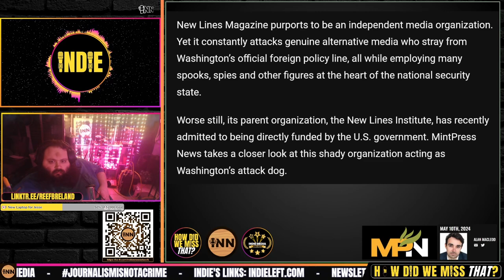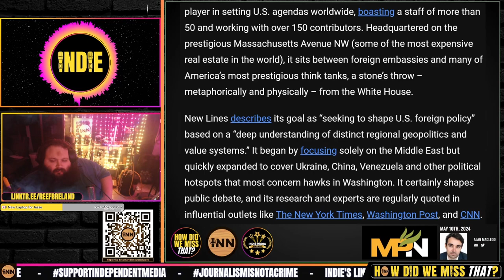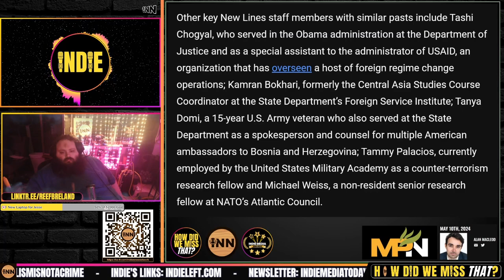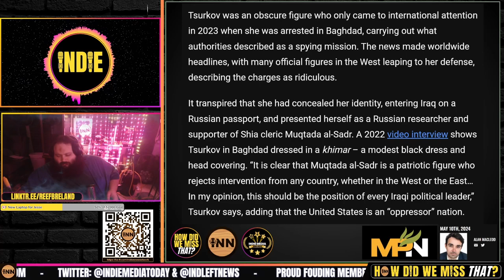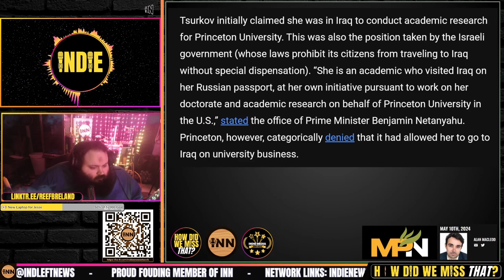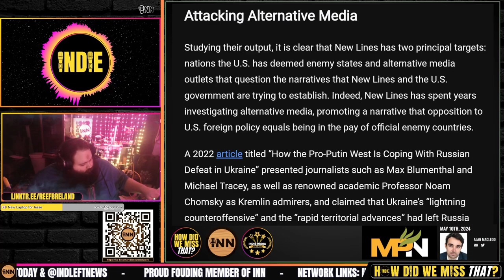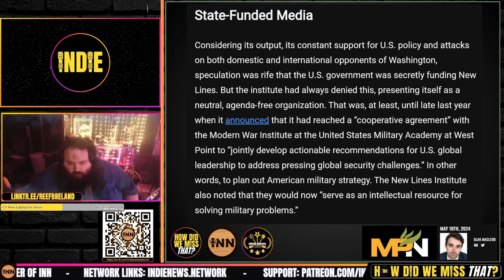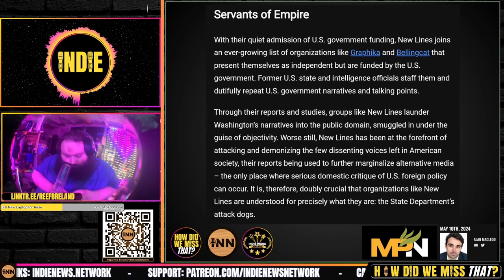Another "Independent" Outlet Funded By Ex Spies and Intel Agents: New Lines Magazine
Originally recorded during Episode 115 of How Did We Miss That?, found here:

FROM PROPORNOT TO NEW LINES: HOW WASHINGTON IS WEAPONIZING MEDIA: Alan MacLeod, MintPress News

Credits:
⭐ Thumbnails & Outro: Bigmadcrab & Indie Left
⭐ Intro: Joe @STFUshitlib3 & Indie Left
⭐ Outro Music: Redpilled by Jesse Jett & The Awakening by Patrick Patrikios